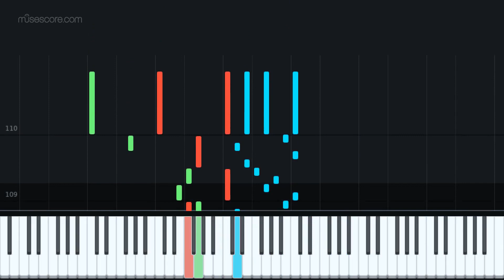TOCCATA PER CLAVICEMBALO (EASY ORGAN - C. VERSION) - P. D. PARADISI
MY EASY ARRANGEMENT IN “C” OF TOCCATA PER CLAVICEMBALO BY P. D. PARADISI. VERSION FOR ORGAN. FIND IT ON SHEET MUSIC PLUS

---COPYRIGHTED AND SIGNED BY ORIGINAL TEMPORAL CONTENT MARKING--

JAM MUSIC APPROACH is the easy way to approach a song. Musicians of every kind deserve the possibility to experience and to be at ease with their improving performance.